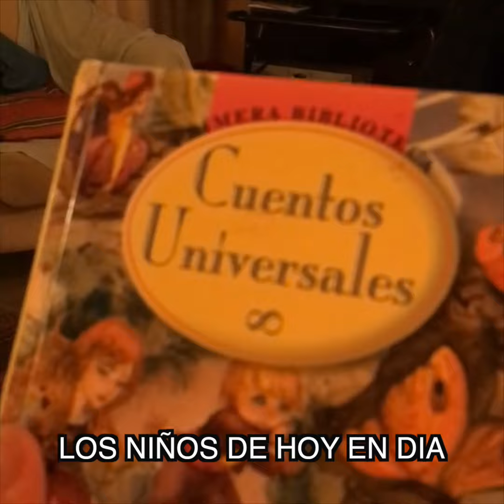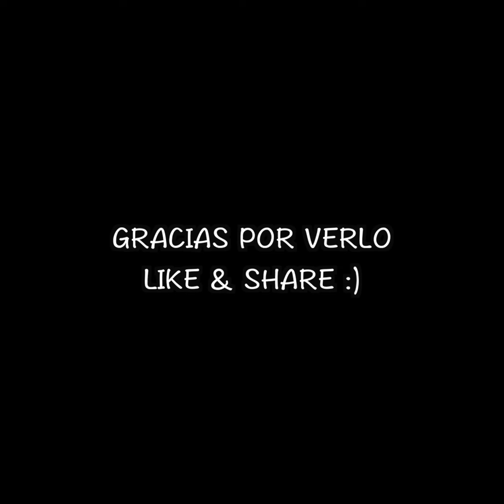ALGUNOS MOMENTOS DE LA VIDA :)